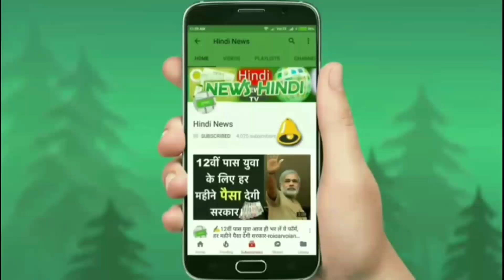कम क़ीमत और धाकड़ लुक के साथ आ रही हैं ये देश की सबसे सस्ती 5 सीटर कार !! माइलेज 25 kmpl का जानिए...👌